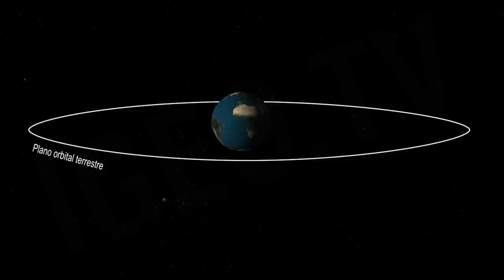Cometa Ison lluvia meteoritos enero 2014 / Ison comet meteor shower January 2014 [IGEO.TV]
During this week we will know if the Ison comet has survived the heat of the sun. The Ison comet should pass above the earth orbital plane. the scientist say that Ison nucleus is equal to six football fields. This week we, probably, could see the remains of the comet as a meteor shower.

A lo largo de esta semana sabremos si el cometa Ison a sobrevivido o sucumbido al potente calor solar. El cometa Ison debería cruzar el plano orbital de la tierra esta semana. Los científicos informan de que su núcleo es equiparable al tamaño de seis campos de fútbol. Es probable que veamos los restos del cometa desde la tierra, en forma de lluvia d estrellas.